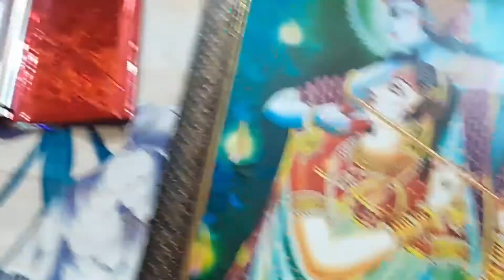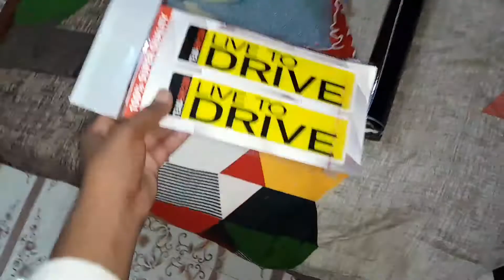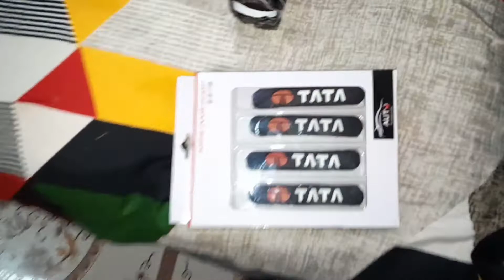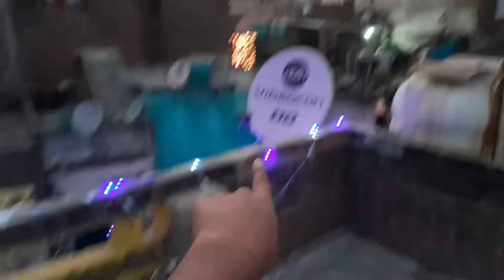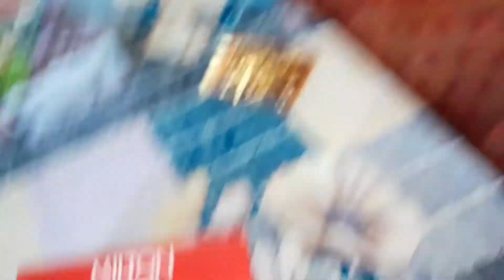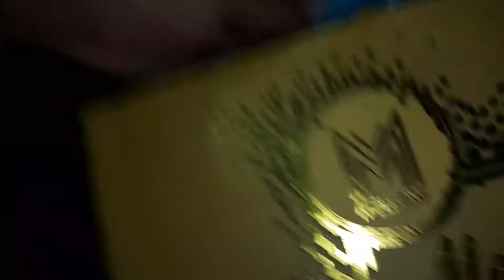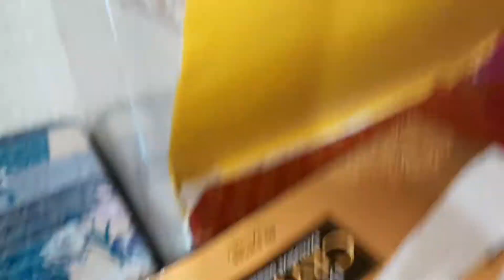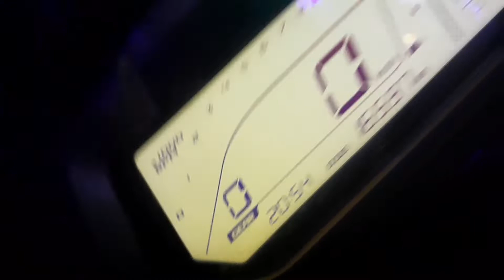Diwali par gift mile !! Kiya Kiya mile gaya !! Puneet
Diwali par gift mile !! Kiya Kiya mil gaya !! Puneet

instagram ID
puneetsinghvlogs